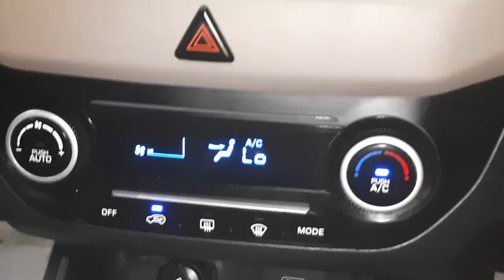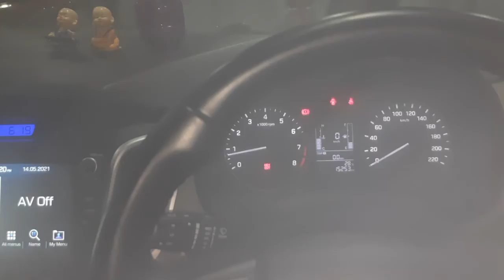Car sanitizer// smoke sanitizer //New and better process of sanitize car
smoke sanitizer for car.
how to sanitize your car.
A better sanitize process  for your car which kill virus and bacteria in your car. you use type of sanitizer but this process is better then other type. you must try it.
smoke sanitizer process is one of the best sanitize process then other type.

In every angel it can sanitize your car. home also.